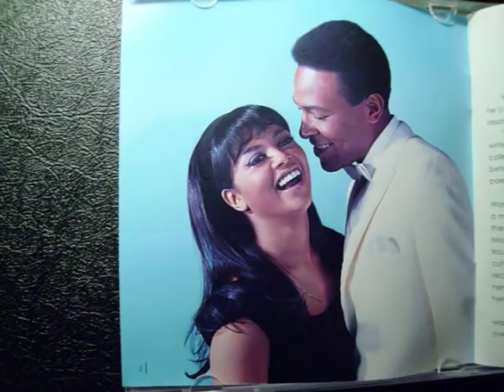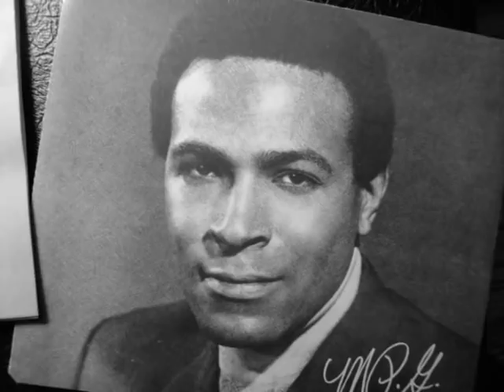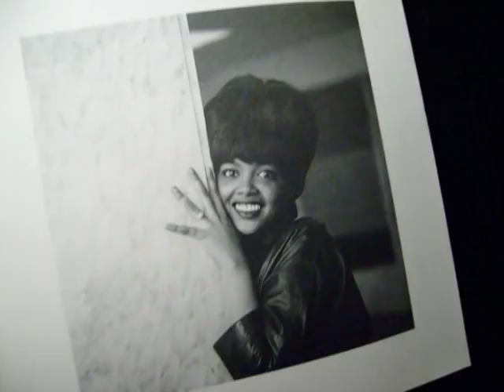"Motown Music" "Marvin Gaye & Tammi Terrell I'm Your Puppet" "Motown Deep Cuts"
"You can sing to me all night long" - Tammi Terrell

"This is a track from the album, "Easy," the third and last of the great Marvin and Tammi albums. (more)  The album came near the end of Tammi Terrell's life and that may be why I always find the album a bit difficult to listen to.

Hearing Marvin and Tammi cover the Purify Brothers' hit, I can't help but always feel a little sad.  There is something subtly mournful in the arrangement and performance here.  Oh, The Funk Brothers are definitely cooking on this- check out the drums- but still, the track sounds tinted with a melancholy feeling of sorts.

Perhaps knowing of the very brave and tenacious fight Tammi put up to continue to record and knowing she died too soon is coloring my hearing of the track.  Perhaps knowing how Marvin took Tammi's death so supremely hard is filtering my hearing as well...

All in all, no matter how I hear it, it's a beautifully done testament to the picture of Tammi and Marvin as friends who genuinely loved working together and would be linked forever.

I'm Your Puppet (Spooner Oldham-Dan Penn) published Jobete
Marvin Gaye & Tammi Terrell; recorded Hitsville-GW, completed 17-Mar-69 ; produced by Frank Wilson, Nickolas Ashford, Valerie Simpson ; [fem lead by VS]
16-Sep-69; LP (S): Tamla S294 Easy
20-Nov-01; CD (S): Motown 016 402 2 The Complete Duets

Greatest Motown Songs Of All Time - Motown Classic Songs Playlist - Best Motown Music Hits 60's"